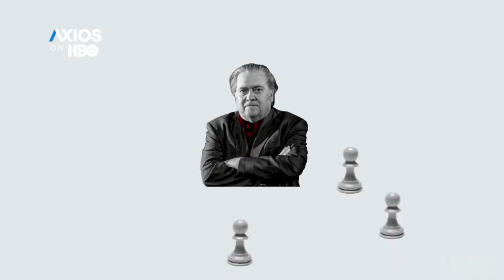Axios: Casting Team Trump | HBO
What do prominent members (such as Rudy Giuliani, John Bolton, Lou Dobbs, Judge Jeanine Pirro) of Trump's team have in common? They are anti-establishment and most likely Fox News contributors or hosts.

Known for delivering news, coverage, and insight with a distinctive brand of smart brevity, AXIOS on HBO helps viewers better understand the big trends reshaping America and the world through exclusive interviews, profiles, and breaking news content.